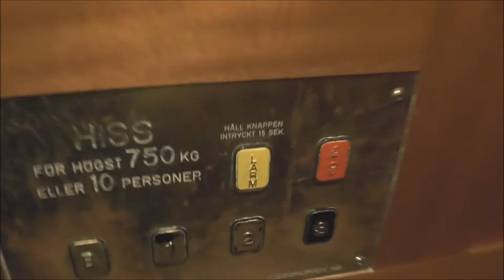Hissgruppen Traction elevator @ Storgatan 22, Stockholm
Manufacturer: Hissgruppen
Installation year:
Current moderniser:
Latest modernisation year:
Serial Number:
Capacity: _Kg (_lbs.) - _ Persons
Floors: _ =

Location: Storgatan 22, Stockholm (Östermalm) SWEDEN!